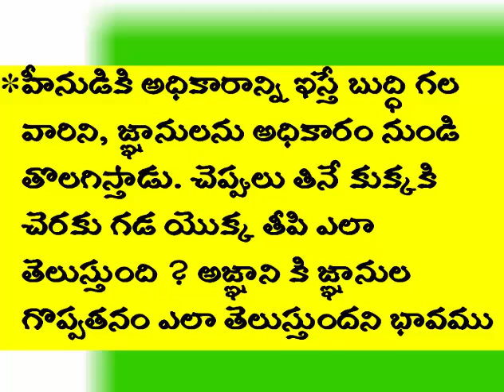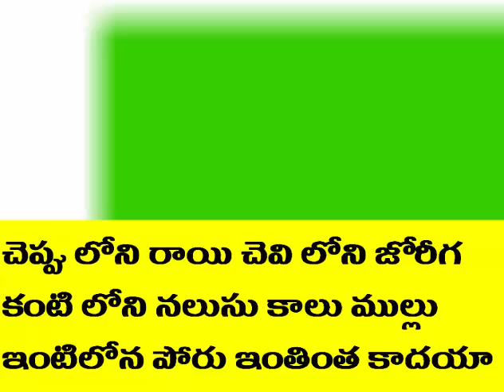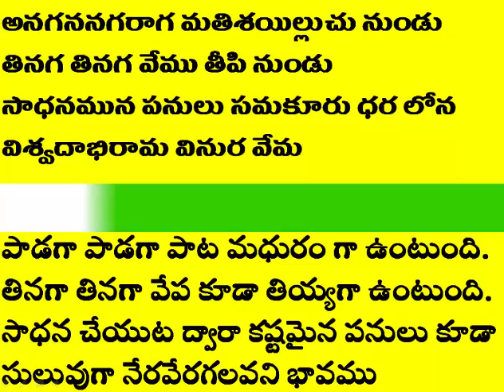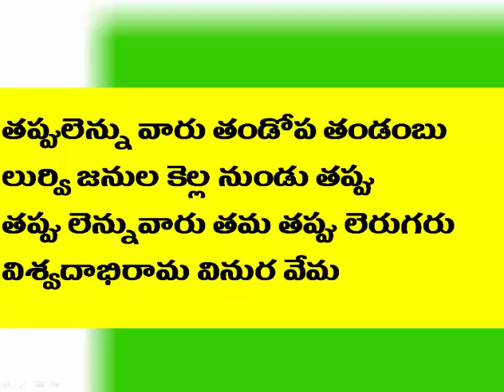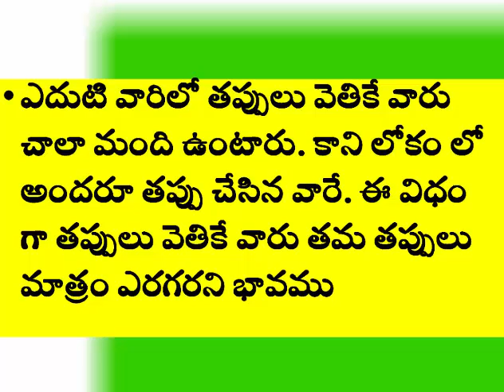vemana telugu poems collection|వేమన పద్యాలు|ఆత్మశుద్ధి లేని ఆచారమదియేల